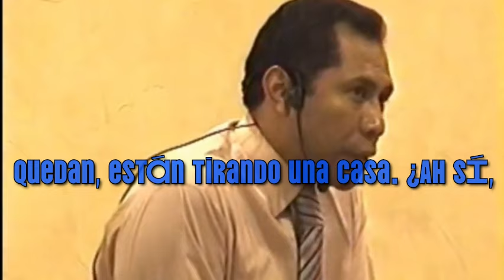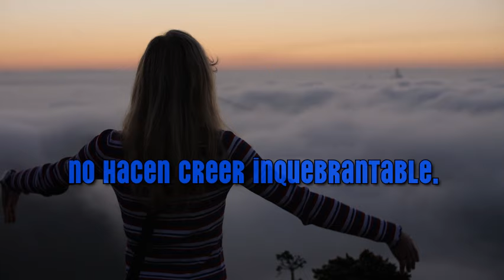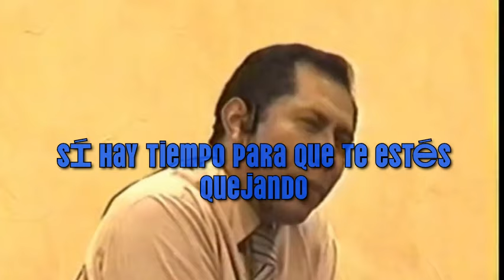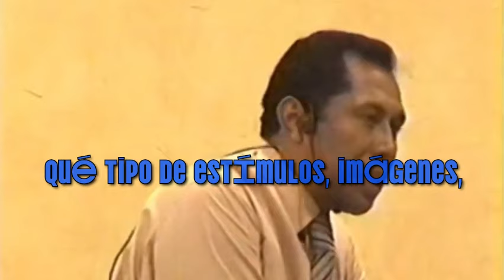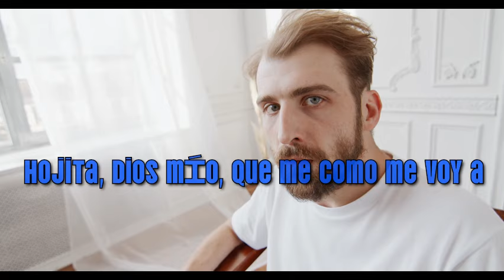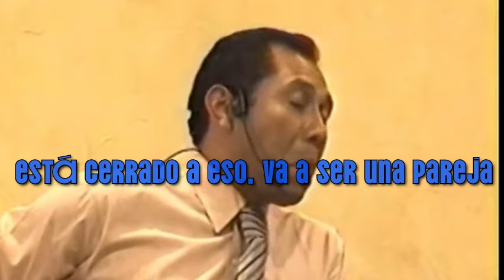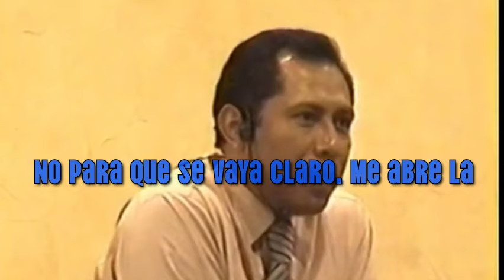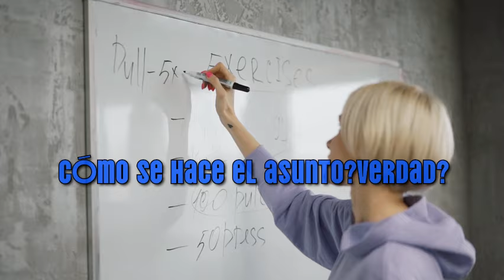EDUARDO SALAZAR | COMO SUPERAR LAS ADVERSIDADES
APRENDE A SUPERAR TUS ADVERSIDADES QUE TE PONDRÁ LA VIDA DE FORMA PERSONAL Y EN TU EMPRENDIMIENTO.